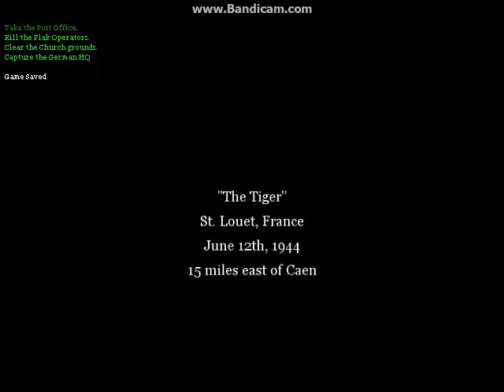call of duty 2: моля 50 АБОНАТА и си показвам фейскамът